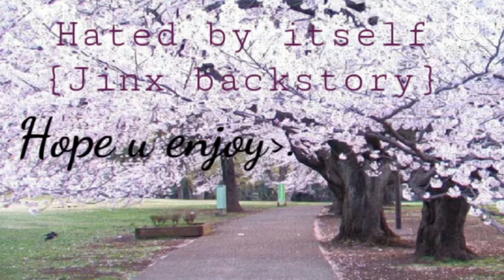Cute cut wont let me finish..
«Disclamer»